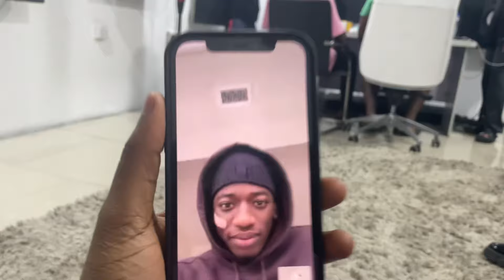A DAY IN MY LIFE ♡ | a very chill vlog ft stovia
hey shells!
first video for the year and for the month🫶🏾

𝔽𝔸ℚ🥂
age: 21
birthday: 28th feb, 2002
zodiac: pisces
ethnicity: Nigerian
are you in school?: yes, University of Port Harcourt
location: Port Harcourt, Nigeria
camera: iPhone 12
editing software: capcut

sub count: 835 shells 🫶🏾
subgoal: 1000

yay you got all the way here… I wuv u :)